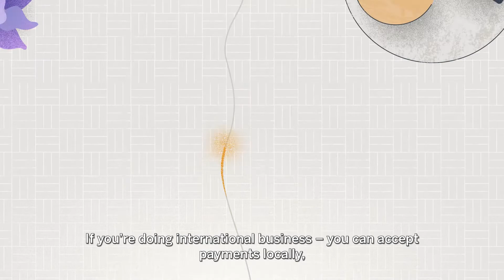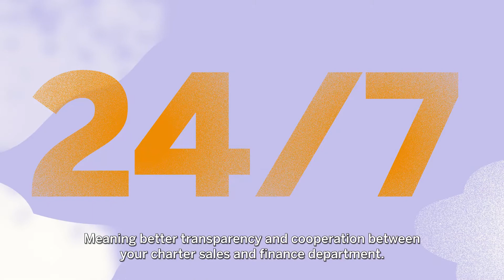This is Paynode | by Avinode Group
Bring your air charter payments together.

Paynode offers you the flexibility and comfort of paying anyone, exactly the way you want. By card, wire or instant payment, you can close deals more securely than ever. Everything is taken care of in one easy workflow. Saving you time, money and stress in the process. Welcome to your new comfort zone.